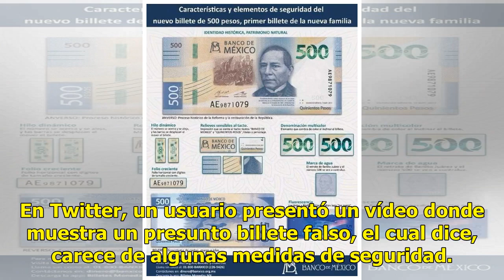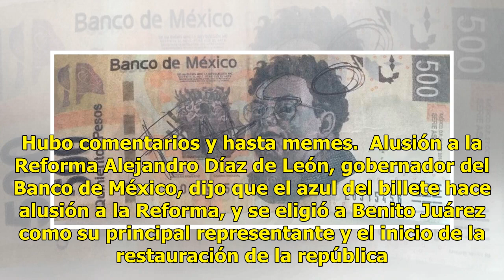Reportan circulación de billetes falsos de 500 pesos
El billete apenas lleva en circulación 37 días cuando se rumorea que circulan copias falsas, que incluso, tienen relieve. En Twitter, un usuario presentó un vídeo donde muestra un presunto billete fa...